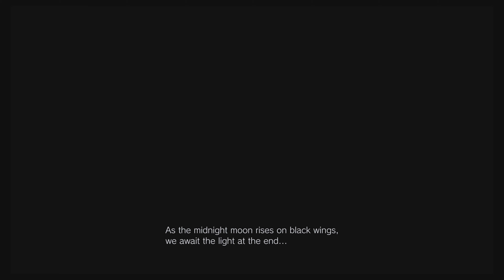Resident Evil Village Gameplay Demo Trailer PS5 4K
4K PS5 Demo Trailer coming soon